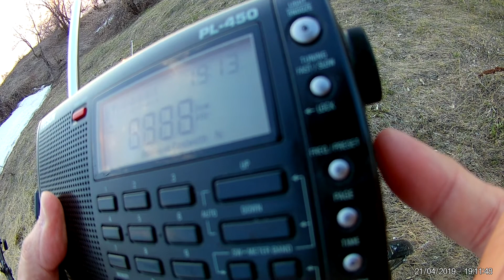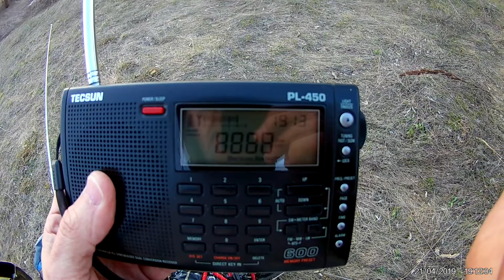8888 meteo PL450m/D808